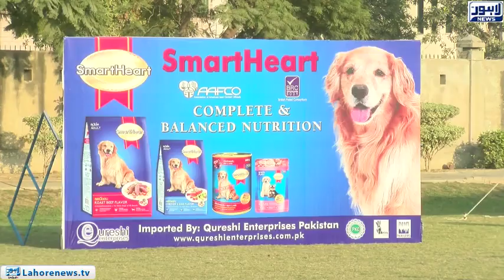Dog Show organised by the Pakistan Canon Club and Pakistan German Shepherd Club